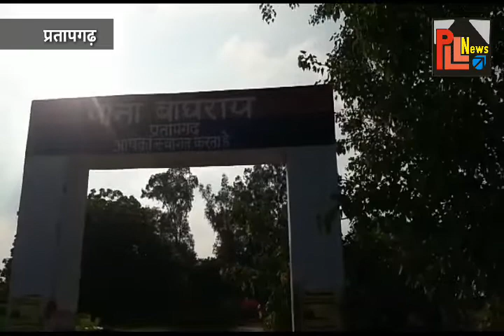अपराध पर अंकुश लगाने के लिए आईजी मोहित अग्रवाल हुए सख्त || PLL News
अपराध पर अंकुश लगाने के लिए आईजी मोहित अग्रवाल हुए सख्त गांव में चौकीदारों के माध्यम से चिन्हित किए जाएंगे प्रत्येक गाँव में पुलिस के अधिकारी बैठक कर गावो में अपराध की बढ रहे नई उम्र के लड़को कि जानकारी माँगी जायेगी।राह चलती महिलाएं वा लड़की को छेड़ने वाले पर रहेगी पैनी नजर।। अबैध असलहा के साथ पकड़े गये अपराधी पर लगेगा गैगसटर।। सड़क पर फालतू घूमने वालों पर रहेगी पुलिस की नजर ।। बीट के चौकी दार से वा सिपाही को अपनी बीट पर रखनी होगी बिषेश नजर।।

फ़ोटो, बाघराय में सर्किल के थानों को अपराध पर अंकुश लगाने का पाठ पढ़ाते आइजी मोहित व सामने बैठे तीनो थानों की पुलिस।